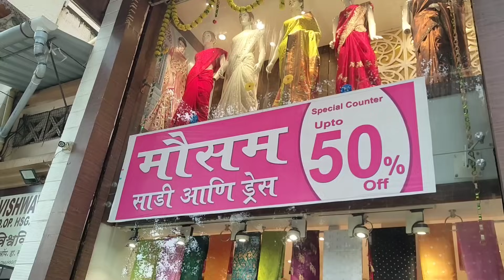ठाण्यात सर्वात मोठी फेस्टिवल ऑफर | Vlog No.128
Mausam sarees
Next to CKP hall/ NKT college, Kharkar aali lane, near court naka, Thane west

Festival offer 50% to 20% off till 30 August

sahil koyande
Devgad Sindhudurg / Dombivali

lots of ❤️❤️❤️

kokan kokani malvani thane #